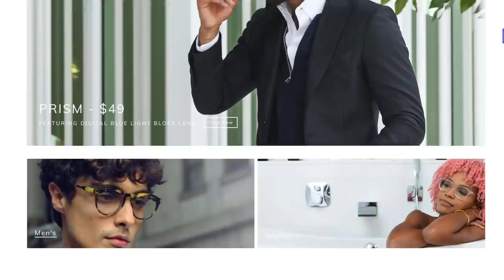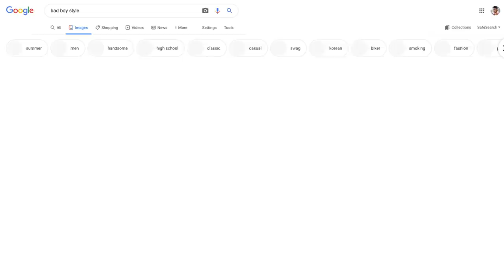6 Tricks To Look COOL Even If You’re "WIERD"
Our Address is:
10380 SW Village Center Dr., 240